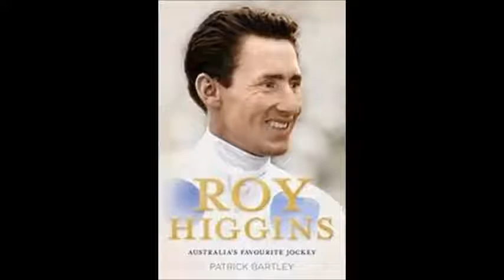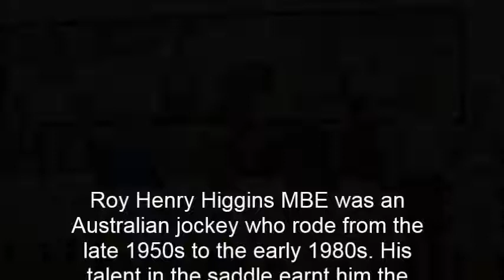1984 ABC Radio Report_ Jockey Roy Higgins Announces Retirement _ AUDIO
1984 ABC Radio Report _ Jockey Roy Higgins Announces Retirement  AUDIO

ABC Radio Clarke Hansen introduces Greg Miles Report On Retirement Of Roy Higgins _ March 1984

Roy Higgins last race ride was 1 October Flemington Race 8 W J T Clarke stakes aboard In The Slot ( Unplaced )

see